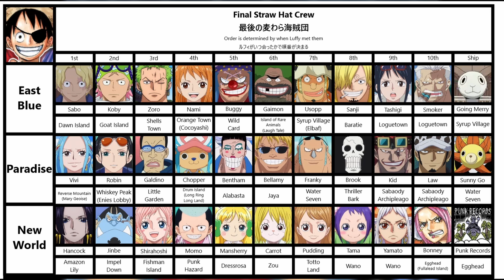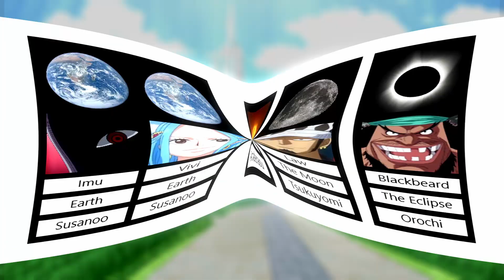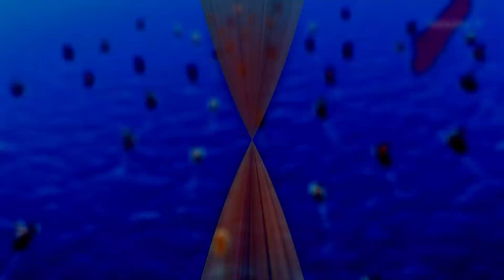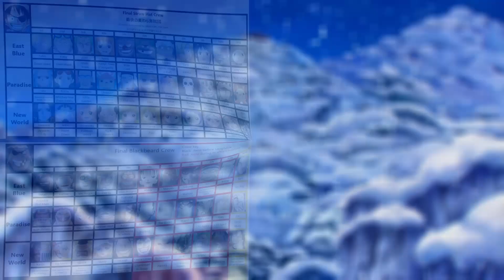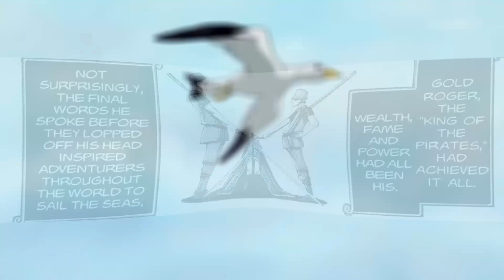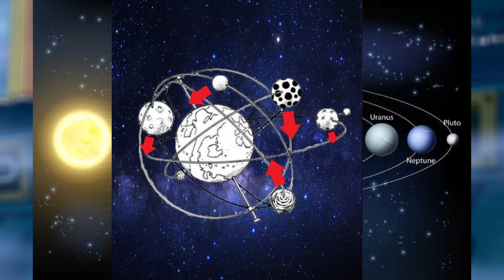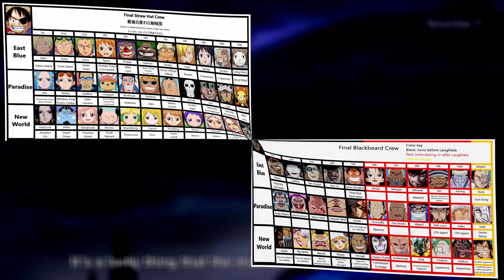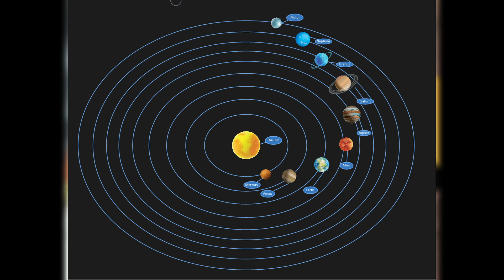(Re-edit)One Peace: What All of One Piece Has Been Building Towards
In this video I go over what some important events I believe will happen in One Peace, the true final saga of the series. This video is part of a series of videos expanding on another theory video I have, linked below.

Timestamps:
00:00 Introduction
01:14 Mary Geoise
08:58 God Valley
17:22 Romance Dusk

Artur's video on why Luffy's true dream is to throw the biggest party in the world:

"Vs. Susie" - Toby Fox (Deltarune OST)
"Secret of the Forest" - Chrono Trigger OST